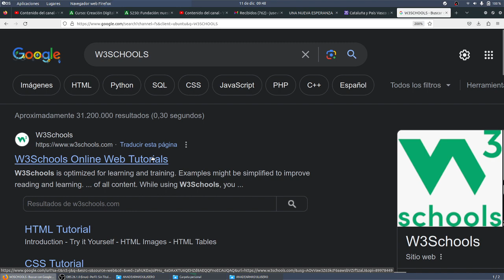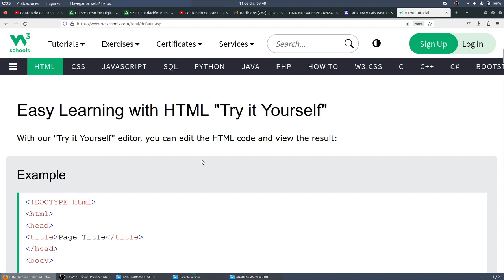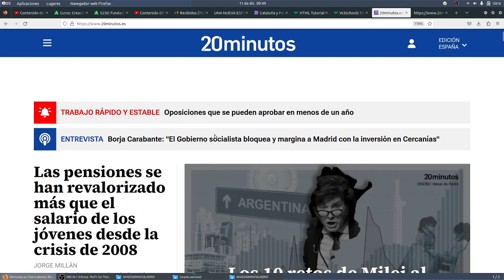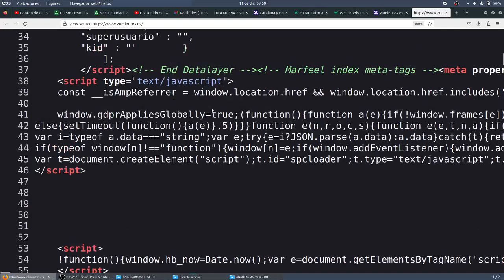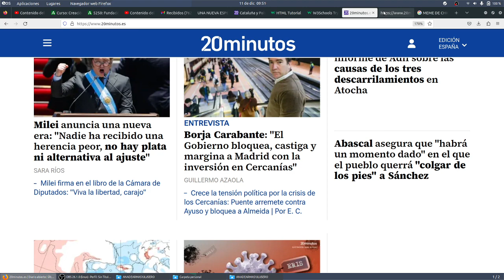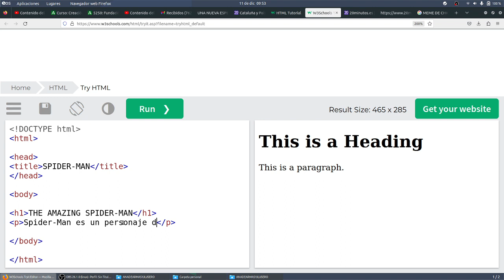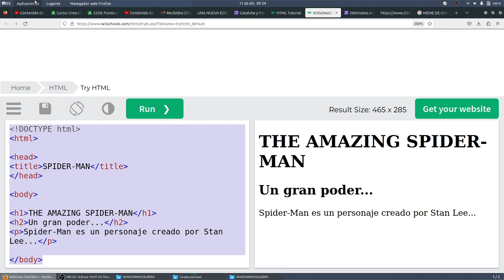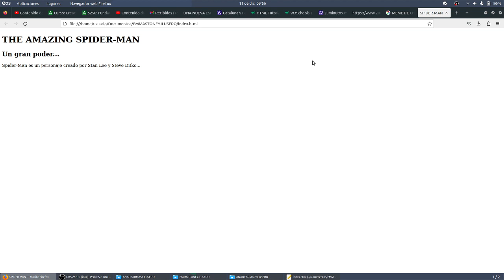HMTL con editor Página básica UD03 TIC Bachillerato X-MEN IES Monterroso